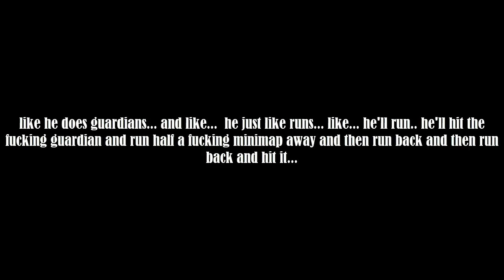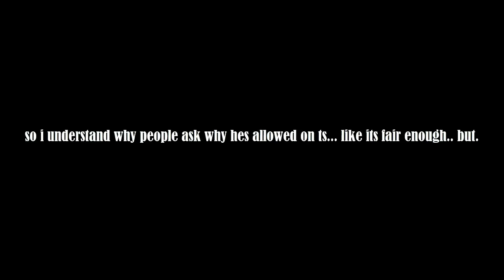Revenant Leadership Meeting #3: How they feel about their members